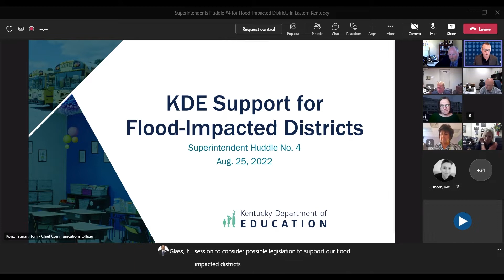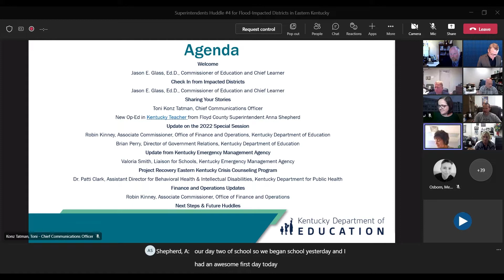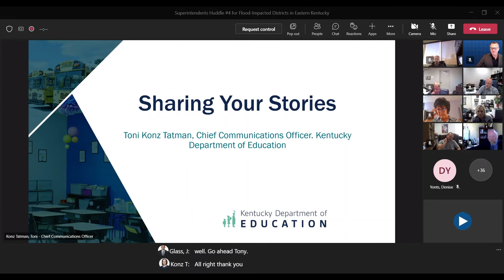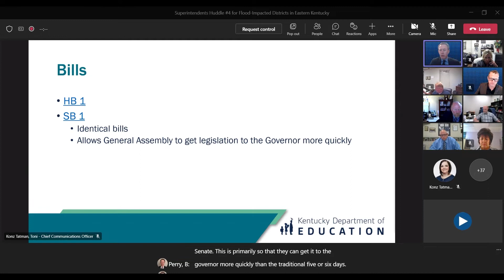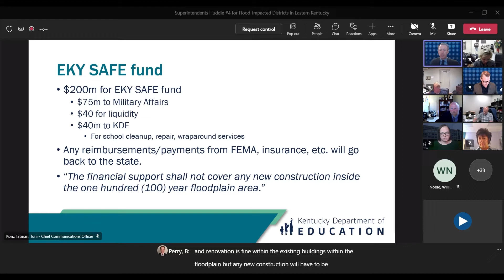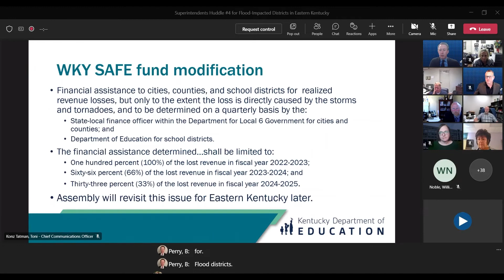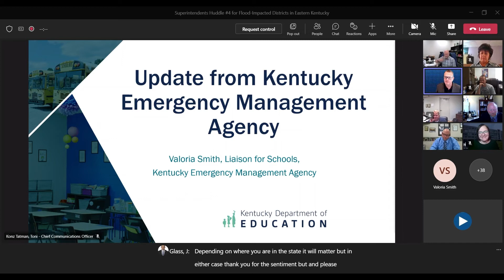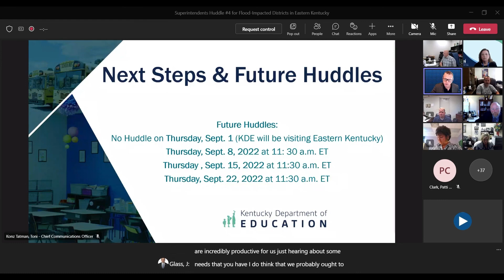KDE Special Superintendent Huddle For Flood Impacted Districts – August 25, 2022